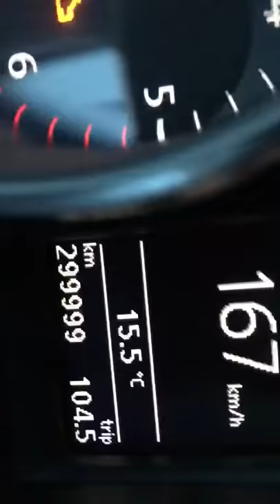Armin cegrann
300000 km